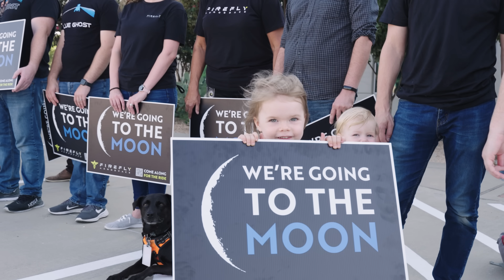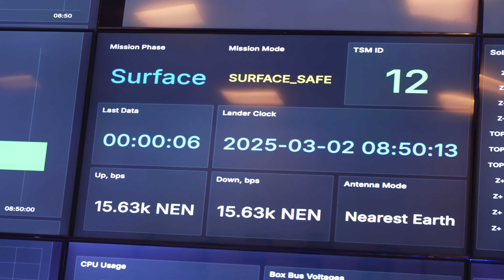We Landed on the Moon! Blue Ghost Week 7 Update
Hear from our Ghost Riders as they react right after Blue Ghost successfully landed on the Moon! This weekly update captures the moment we'll never forget, when our Chief Engineer Will Coogan announced on console, "Y'all stuck the landing, we're on the Moon."